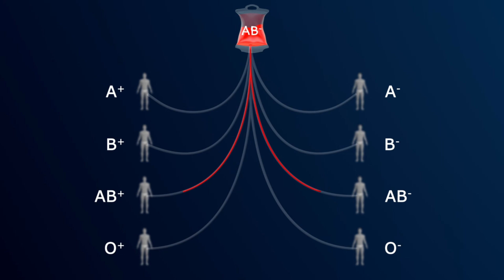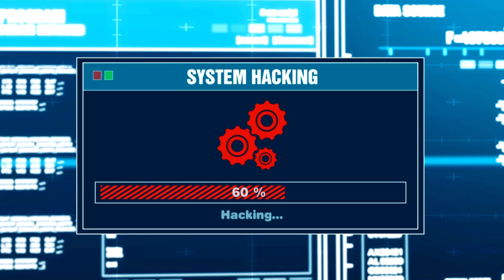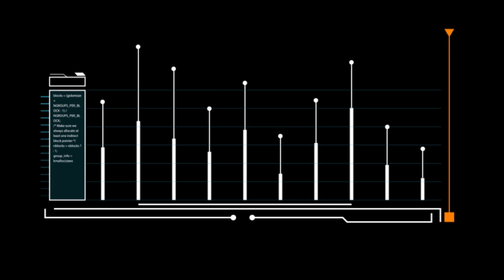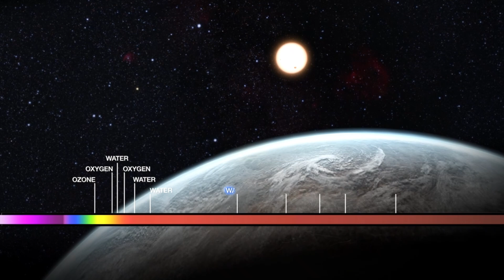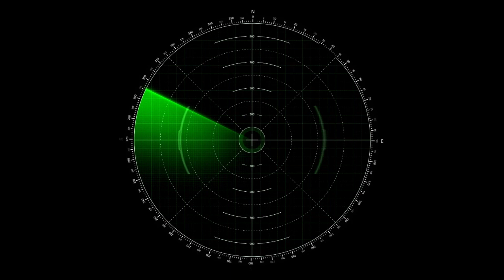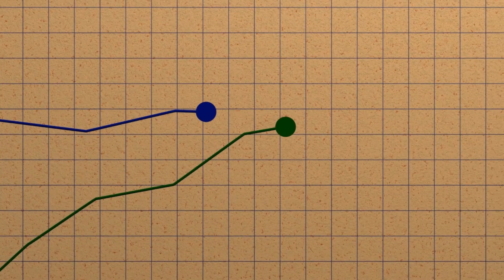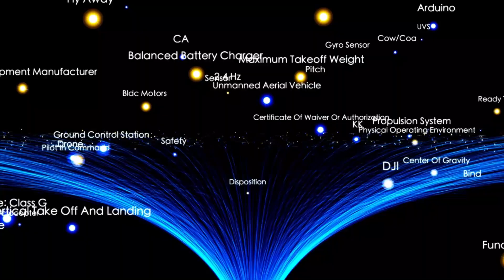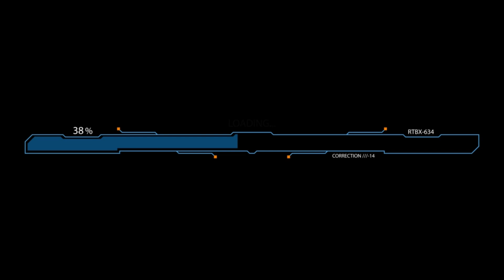NASA Warns That Voyager 1 Has Made An Impossible Discovery After 45 Years#universe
In this video, we explore the latest and most perplexing discovery made by NASA's Voyager 1 spacecraft, over 45 years after its launch in 1977. Voyager 1 has long been known for uncovering groundbreaking secrets in interstellar space, from observing the colossal storm on Jupiter to identifying Saturn’s rings. However, NASA has recently issued a warning about a baffling and seemingly impossible discovery that has left scientists puzzled and concerned.

Voyager 1’s control system, which monitors its functions as it travels through deep space, has started sending back data that doesn’t match up with the spacecraft’s operations. This unprecedented anomaly has sparked intense debate among scientists, who are now grappling with the mystery of what Voyager 1 could have encountered. Could this be a sign of something unknown in the far reaches of space? Or is it a glitch within the spacecraft itself?

Join us as we dive into the potential explanations behind this strange phenomenon and consider the future of Voyager 1 as it continues its incredible journey. What does this mean for our understanding of the universe? And how might this impact future missions to explore the stars?

For those interested in learning more about the Voyager missions and their contributions to space exploration, check out NASA's Voyager mission page and consider reading "Voyager: Seeking Newer Worlds in the Third Great Age of Discovery" by Stephen J. Pyne, which provides fascinating insights into the mission's history and discoveries.